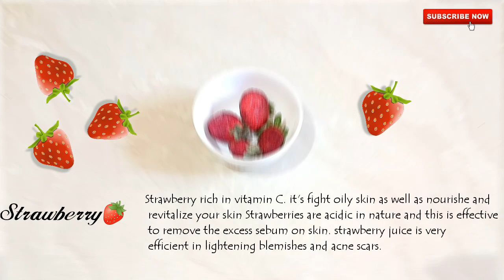DIY strawberry gel cream for bright and glowing skin / homemade strawberry gel cream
DIY strawberry gel cream for bright and glowing skin at home. Home strawberry gel cream for clear skin.

My other videos link 👇

Mint cucumber gel for glowing skin -

Anti-aging carrot gel cream -

Suntan removal face pack -

DIY face makeup primer

Skin whitening and glowing serum -

DIY Coffee facial -

Full body whitening mask-

Super glossy and shiny hair -

Baby skin care videos link

bynehasfreestyle
BYNEHASFREESTYLE